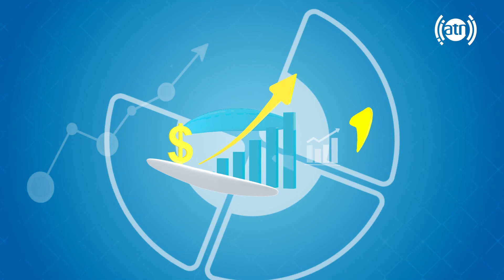Beautiful paintings by Bismillah Zafari / نقاشی های زیبا از بسم الله ظفری